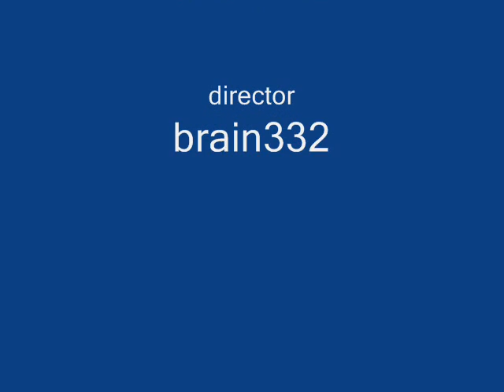Random pics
some random pics I found